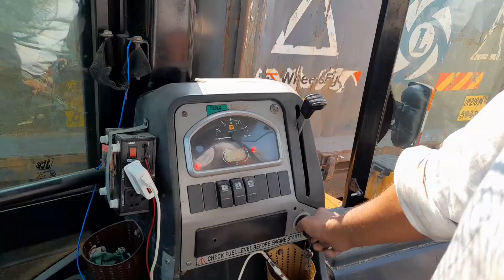जेसीबी 3DX फास्ट वर्किंग Jcb 3Dx Fast Working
JCB 3 DX FAST WORKING